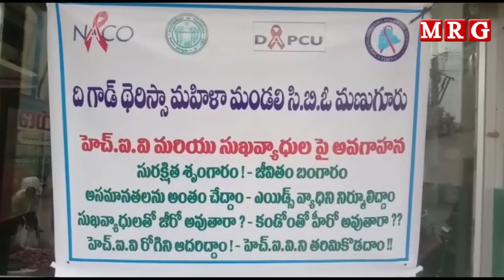భద్రాద్రి కొత్తగూడెం జిల్లా ది గాడ్ తెరిసా మహిళా మండలి మణుగూరు ఆధ్వర్యంలో ఎయిడ్స్ పై అవగాహన